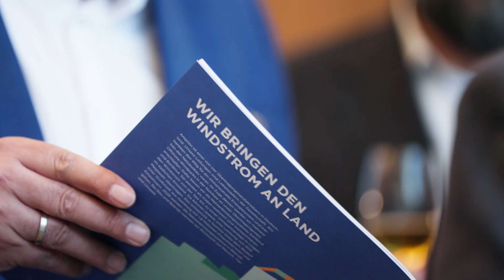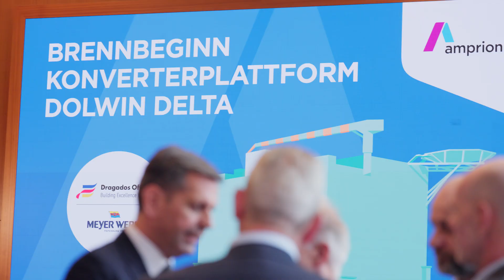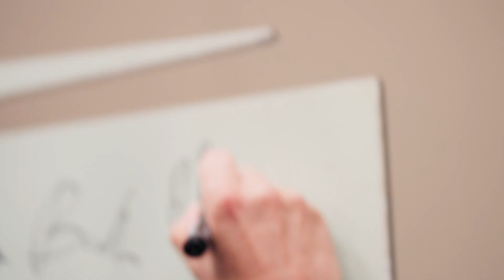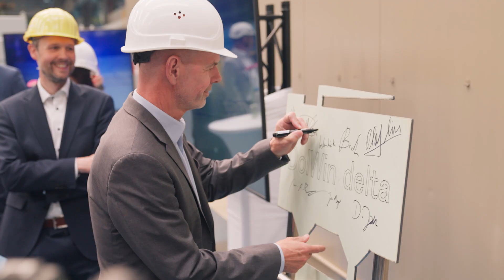Offshore-Technik Made in Germany: Brennbeginn für Konverter-Plattform DolWin delta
Deutschland ist zum ersten Mal seit Jahren wieder Produktionsstandort für einen Offshore-Konverter: Die @MEYER_WERFT fertigt große Teile unserer Plattform DolWin delta in Papenburg. Eindrücke vom Brennbeginn, dem offiziellen Produktionsstart mit Siemens Energy, @dragadosoffshore, @olaflies6068 @MWNiedersachsen und @dieterjanecekbundestag, liefert unser Video.

Wie wir mit DolWin delta und weiteren Aufträgen die regionale Wirtschaft stärken, können Sie hier nochmal nachlesen

Amprion verbindet.